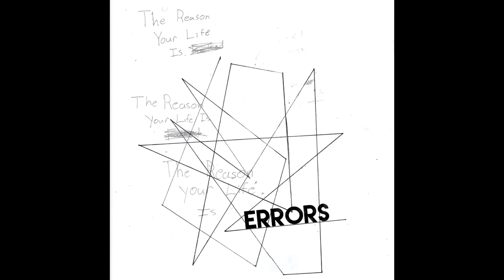SonaIsh Instrumental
A collection of sounds that we screwed up the first time around. it consists of 2 new beats and 5 original songs, including the instrumental for each at the end of the tape for you to remix or have a nice freestyle session with.